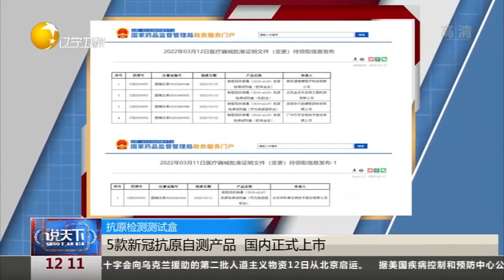5款新冠抗原自测产品，国内正式上市